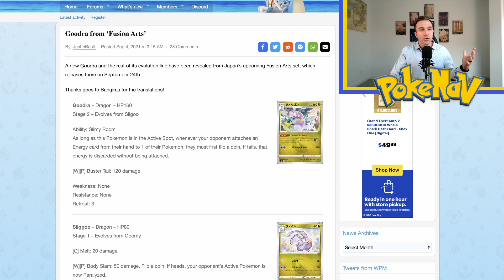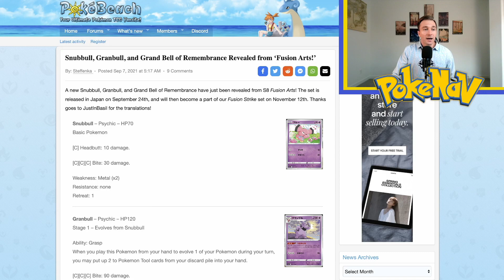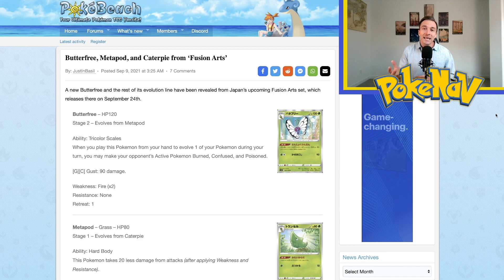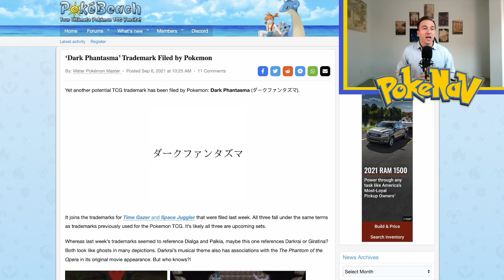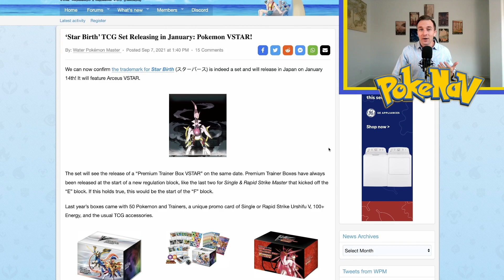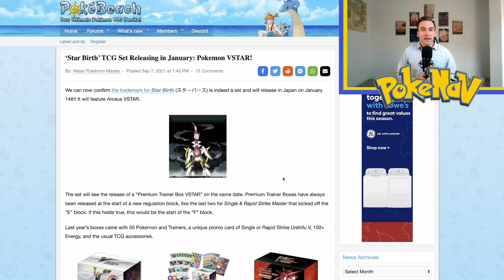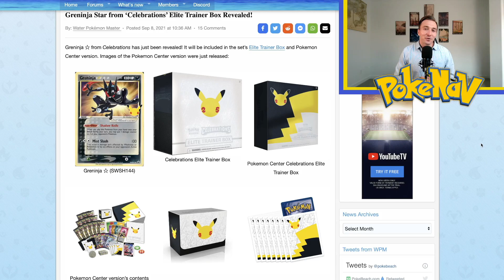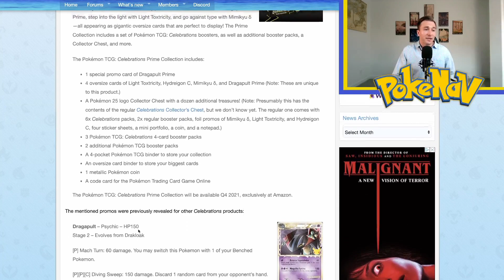Is Amazon Taking Over Pokemon Cards?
Is Amazon taking over Pokemon cards? Not too farfetched (Pokepun there) to believe with the recent trend among other TCGs and the reveal of an Amazon exclusive Pokemon card product. This is just one of the big stories discussed in today's episode of the Pokemon News!
0:00 Intro
1:17 All Newly Revealed Cards From Fusion Arts
6:06 New Trademark Filed and Trademark Confirmed As New Set
10:09 Newly Revealed Cards From Upcoming Celebrations
13:04 Amazon Exclusive Pokemon Product and Conspiracy Theory
16:16 Outro
💳Become a Member of PokéRealm